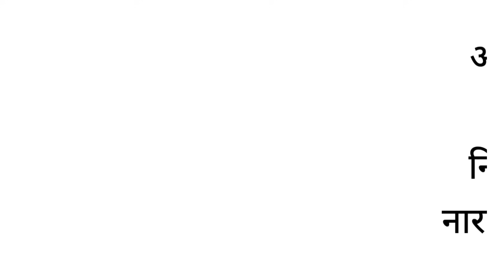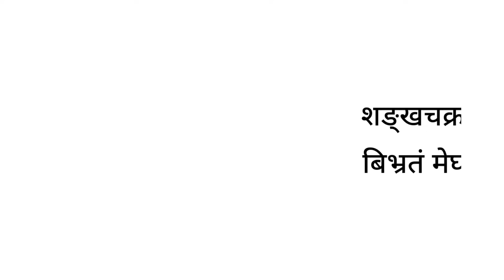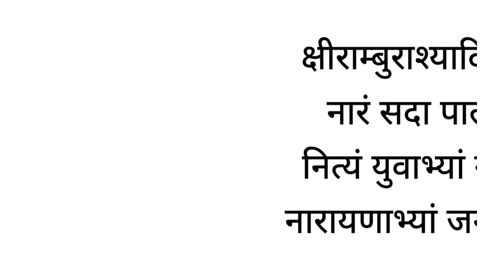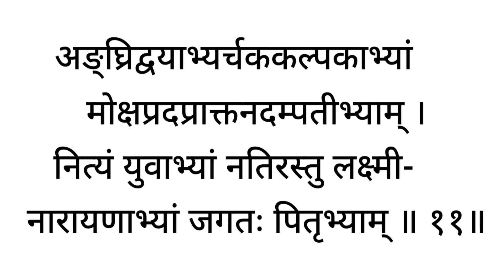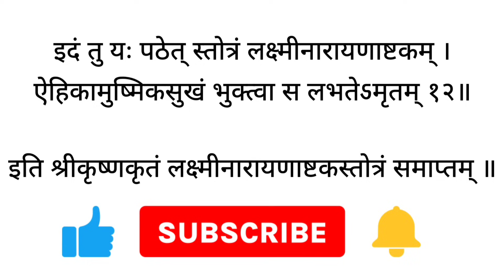कार्तिक पूर्णिमा 2024| Lakshmi Narayan Stotra|लक्ष्मी नारायण स्तोत्र| सर्व कामना पूर्ति के लिए सुनें